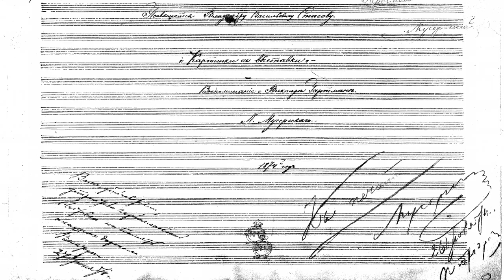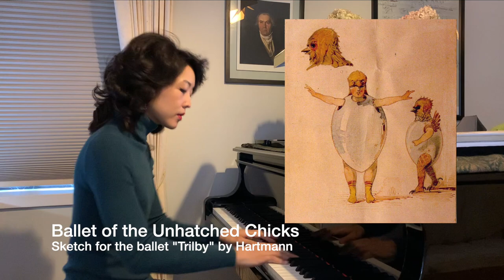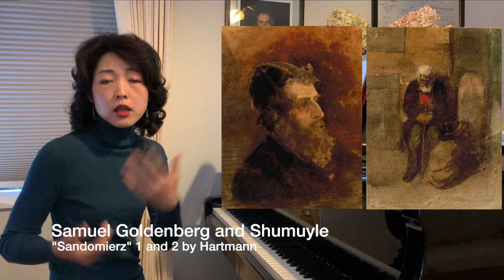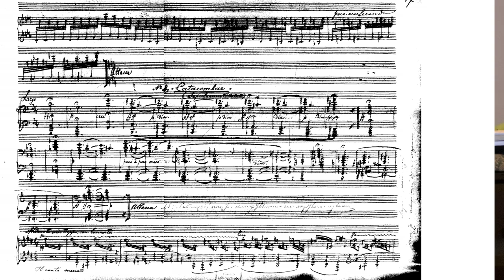LEARN ALL ABOUT Mussorgsky: Pictures at an Exhibition - by LISA YUI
Here's my newest performance video, this time of Mussorgsky’s "Pictures at an Exhibition," a work I've studied, pondered upon, and performed for many years.
This piece is often considered to be flashy and fun, but not incredibly profound or pianistic. I try to debunk that reputation in my 12-minute introduction.

00:00 Introduction: Background, general structure of work
03:20 Various arrangements of Pictures at an Exhibition (Ravel, Tomita, Emerson, Lake & Palmer)
04:43 Original solo piano version the greatest?
05:16 Wide range of themes; Social commentary
08:35 Mysticism
11:56 Conclusion
--Performance
12:50 Promenade
14:14 Gnomus (The Gnome)
16:44 (Promenade)
17:33 Il vecchio castello (The Old Castle)
21:44 (Promenade)
22:11 Tuileries: Dispute d'enfants après jeux (Tuileries: Children Quarreling After Play)
23:11 Bydlo (The Ox-cart)
26:06 (Promenade)
26:50 Ballets des poussins dans leurs coques (Ballet of the Unhatched Chicks)
27:58 "Samuel" Goldenberg und "Schmuÿle"
30:17 Promenade
31:41 Limoges. Le marché: La grande nouvelle (Limoges. The Market: The Great News)
33:09 Catacombae: Sepulcrum romanum (Catacombs: Roman Tomb) - con mortuis in lingua mortua (With the Dead in a Dead Language)
37:00 La cabane sur des pattes de poule: Baba-Jaga (The Hut on Hen's Legs: Baba-Yaga)
40:16 La grande porte dans la capitale de Kiev (The Bogatyr Gates in the Capital in Kiev)

Performance recorded at Yamaha Artist Services Salon in New York City.